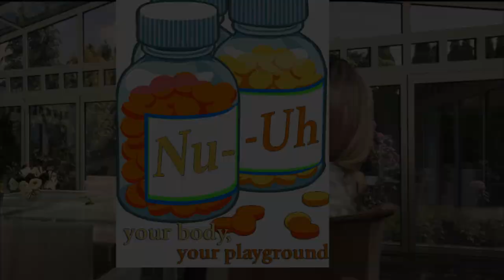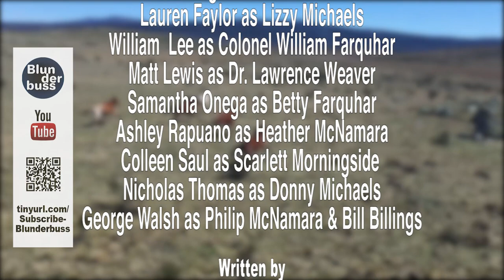Phoenix Reign, a Soap Opera (Parody) Episode 1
Welcome to Phoenix Reign. Follow the stories of Arizona’s wealthiest families as they vie for power and unearth dark secrets.   Weather they are friends, family, business partners, or war buddies; manipulation, blackmail, and cunning are routine maneuvers to achieve their ambitions! Conflicts ensue while alliances shatter.

A Blunderbuss Production

Emily Austin as  Mary-Beth Tyler & Beth-Marie Tyler
Kaitlin De Santis as  Hannah Dionne
Alexis Di Gregorio as  Lorraine Lawson
Lauren Faylor as Lizzy Michaels
William  Lee as Colonel William Farquhar
Matt Lewis as Dr. Lawrence Weaver
Samantha Onega as Betty Farquhar
Ashley Rapuano as Heather McNamara
Colleen Saul As Scarlett Morningside
Nicholas Thomas as Donny Michaels
George Walsh as Philip McNamara & Bill Billings

Written By: Nicholas Thomas with Lauren Faylor

Directed By: Nicholas Thomas

Director of Photography: Matt Lewis

Edited By: Matt Lewis

Phoenix Reign Theme song:
“Follow Your Dreams“ by Scott Holmes

Special Thank you to MNN Crew
Samara Bradley
Christian Philactos

Shot on location at MNN Studios NY, NY

Background images and video from
Pixabay.com (used under public domain)

Additional image credits to:
PhoenixDowntown.jpg

Taken on 13 June 2005 by Paul Kucher. CC—BY-2.0